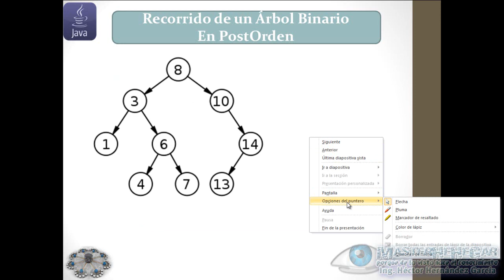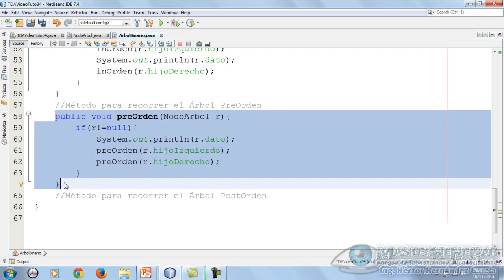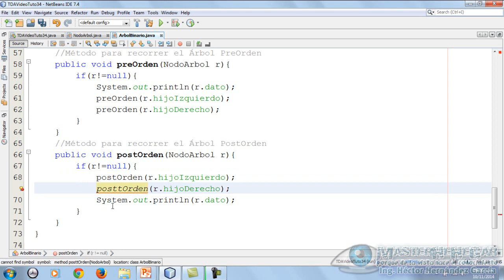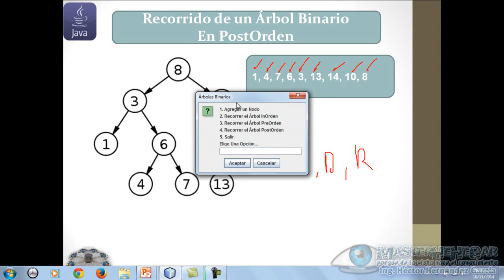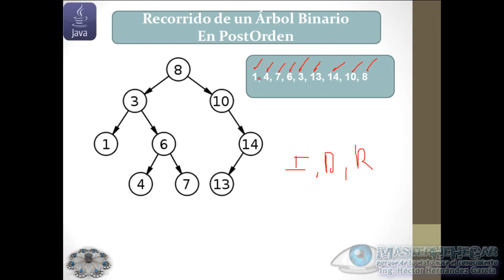37 - Árboles Binarios de Búsqueda, Recorrido PostOrden (EDDJava)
Bienvenid@s al Trigésimo Séptimo VideoTutorial de la serie "Estructuras De Datos Con Java", hoy abordamos el tema "Árboles Binarios, Recorrido PostOrden", ojalá y les sea de muchísima utilidad.